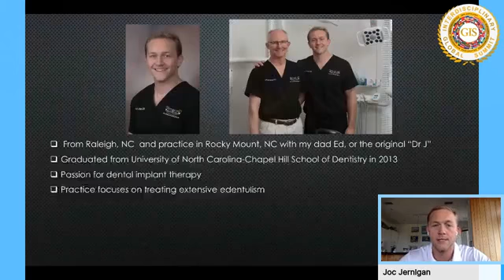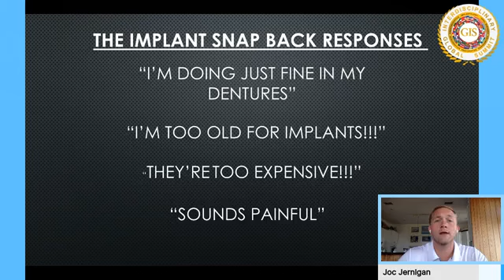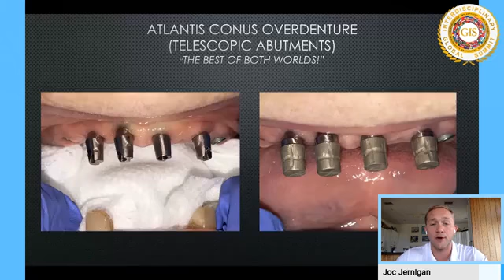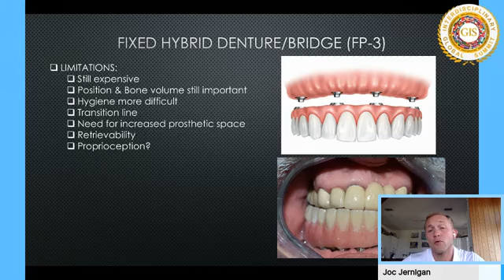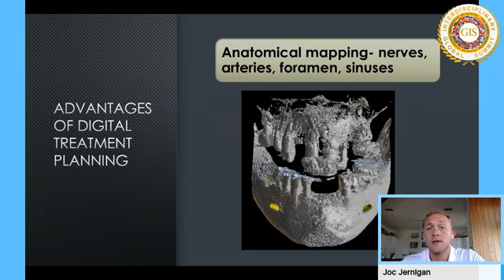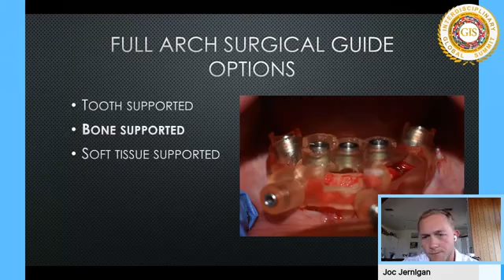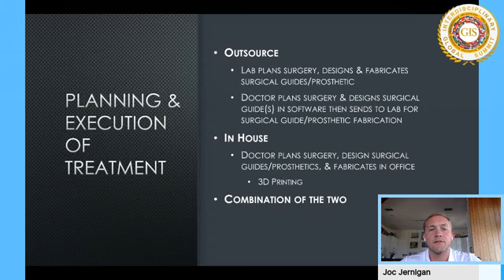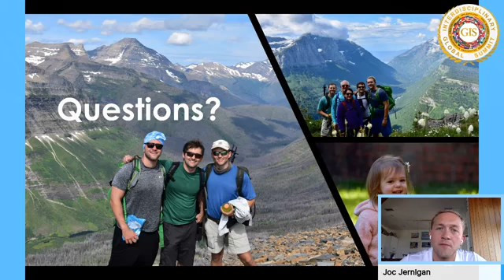Dr. Joc Jernigan on "Utilizing Digital Treatment Planning & 3D Printing for Full Arch Solutions"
Dr. Joc Jernigan on Utilizing Digital Treatment Planning & 3D Printing for More Streamlined and Affordable Full Arch Solutions